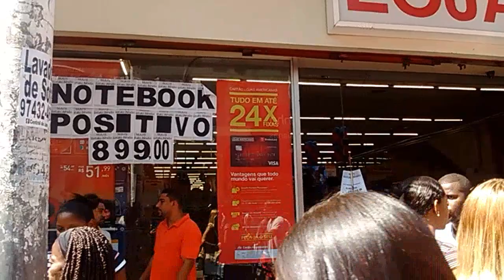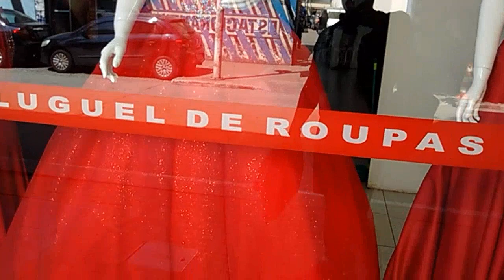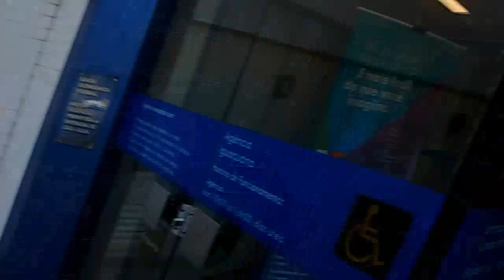COMPRAS DE NATAL EM NOVA IGUAÇU- VLOG